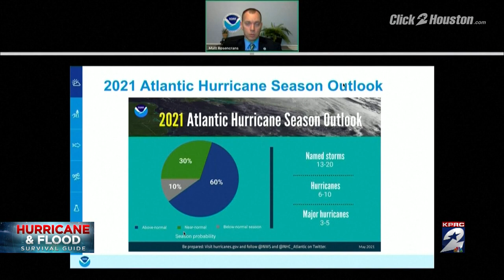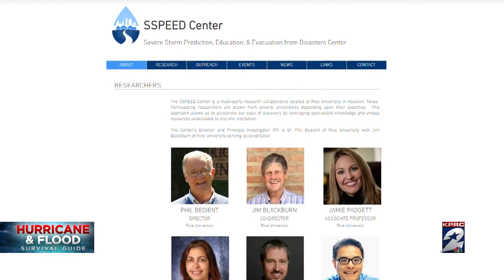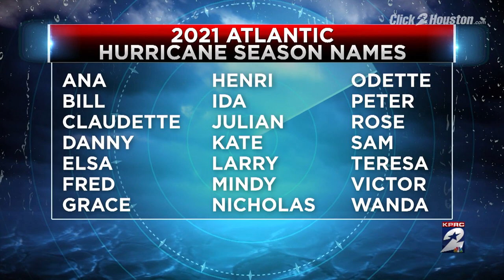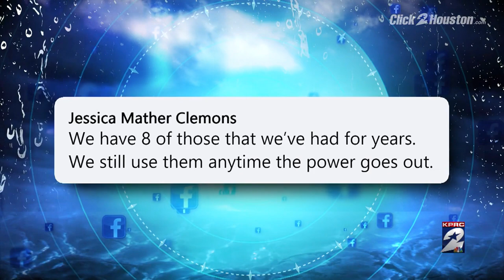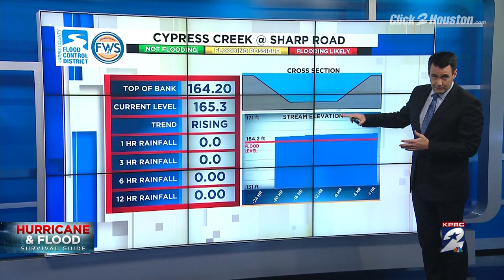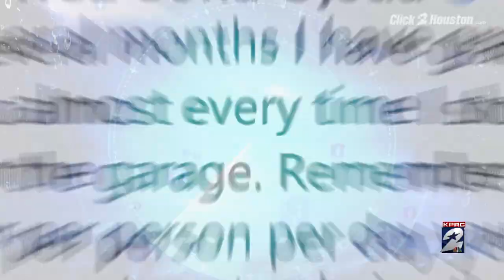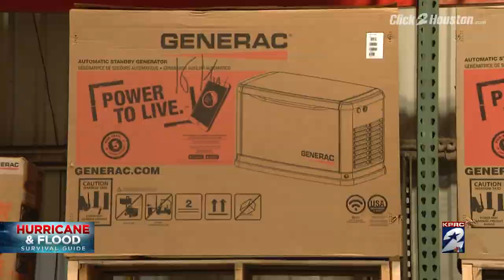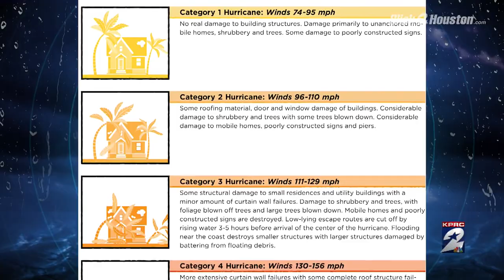KPRC 2′s 2021 Hurricane & Flood Survival Guide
KPRC 2’s severe weather team helps get you ready for whatever Mother Nature brings our way in the future with our Hurricane and Flood Survival Guide 2021.